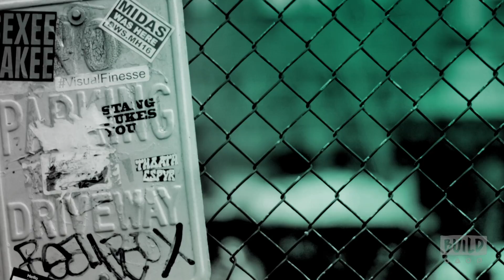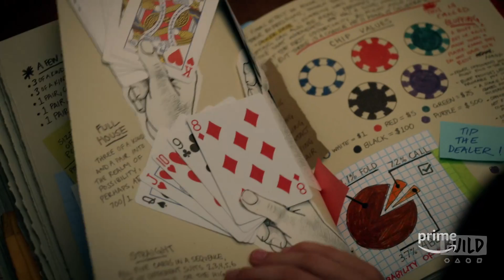Swoosie Kurtz, Erinn Hayes & Chris Diamantopoulos Speak On "The Dangerous Book for Boys"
Executive produced by Emmy-winning Bryan Cranston, Greg Mottola, James Degus and Michael Glouberman, "The Dangerous Book for Boys" is a family show inspired by the book of the same name written by Conn and Hal Iggulden. The series follows the McKenna family, as they cope with the untimely passing of Patrick, their patriarch and a whimsical inventor, who touched the lives of everyone who knew him. His death has left the family reeling, but hope appears in the form of a book called "The Dangerous Book for Boys" that Patrick created as a handbook to help his three sons. The book is a how-to guide for childhood that inspires fantasies for his youngest son, Wyatt. While in his fantasy world, Wyatt reconnects with his father and learns life skills that that help him navigate the real world.